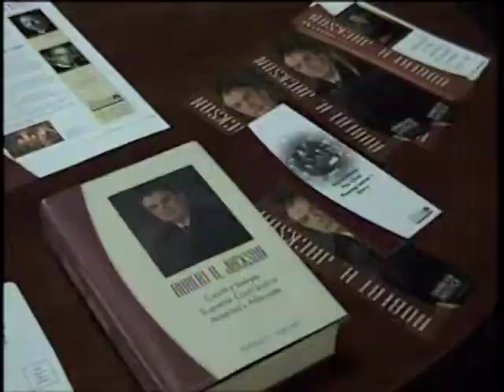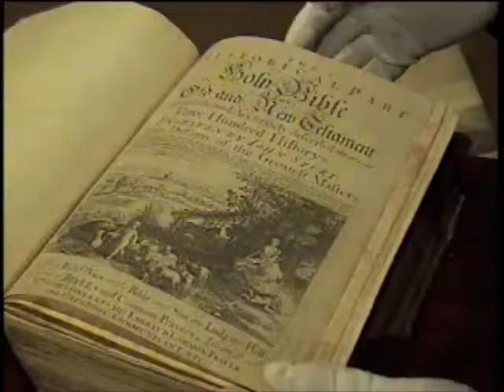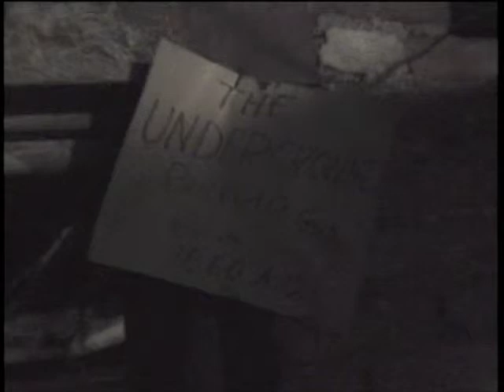Our Town: Robert H. Jackson Center (2003)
On Oct. 18, 2003, WNED, the Buffalo based PBS station, produced a documentary "Our Town: Jamestown" featuring vignettes on notable areas in Jamestown, NY. This is the segment on the Robert H. Jackson Center which was created in 2001.